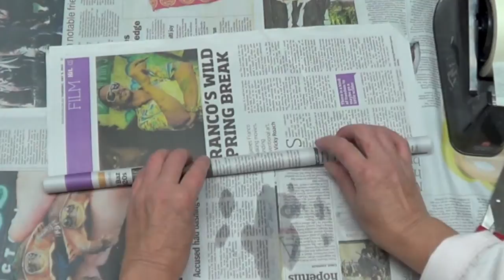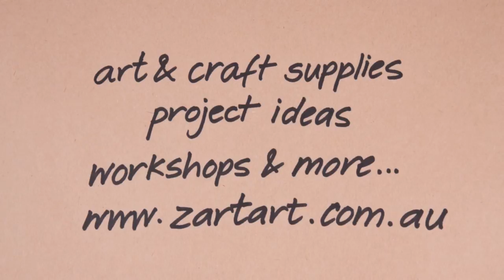How to Make a Modroc Balloon Mask | Zart Art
Modroc is a plaster impregnated bandage used to create 3 dimensional art work. To create a mask using a balloon as the base, Modroc is used to first cover the surface of a blown up balloon. Fill a container with water and squirt a dollop of PVA into the water. Cut Modroc up into small rectangle strips before immersing one at a time into the water. Wring excess water off the strip by pulling it through two fingers over the water container. Press the wet Modroc over the Balloon and smooth out the wrinkles. Continue this with each piece of Modroc until the balloon is covered with at least two layers of Modroc. Use newspaper and half Poly Balls to create the facial features. Attach these using Masking Tape and then cover them with Modroc. Allow to dry overnight before painting with an acrylic paint.

By Zart Art Supporting teachers in creative education